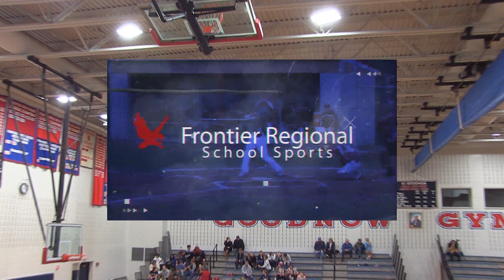Frontier Regional School Boys Basketball Vs Athol